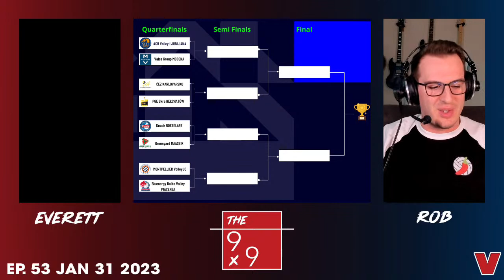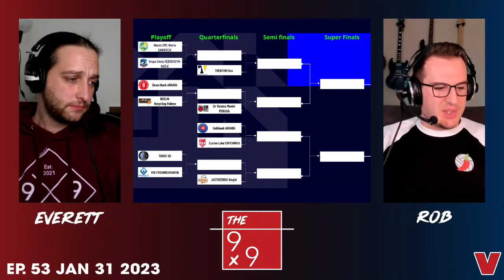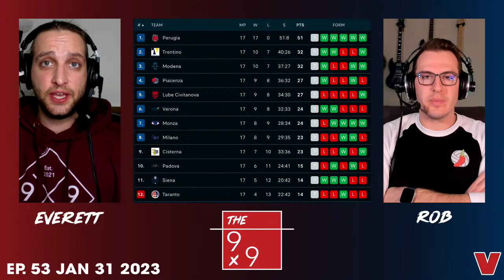HAT TRICK OF TROPHIES FOR CONEGLIANO | The 9x9 | January 31, 2023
Stop us if you've heard this one before, but Imoco Conegliano has won the Coppa Italia (AGAIN)!  Everett Delorme and Rob St. Claire get into that, plus an insane final week in the pool phase of men's Champions League, and the usual rounds around European and international volleyball on this week's 9x9.